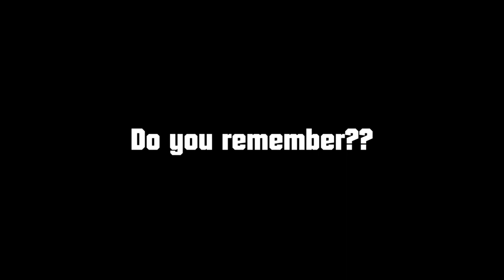Leave before dawn - At daylight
Couple months ago I made a video of a special place where we load choped wood and bushes..I had to load there at night what was a real challenge..
This week I was back on this place and show you now how it looks at daylight..

Make sure to check out the great band:

LEAVE BEFORE DAWN